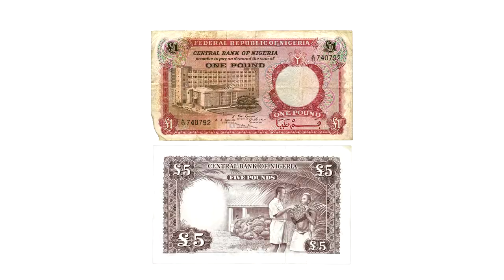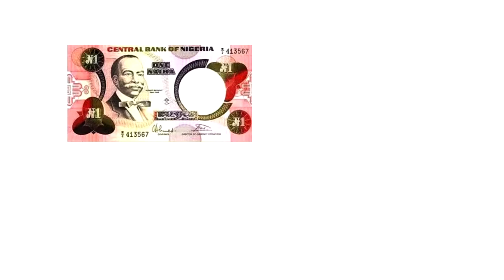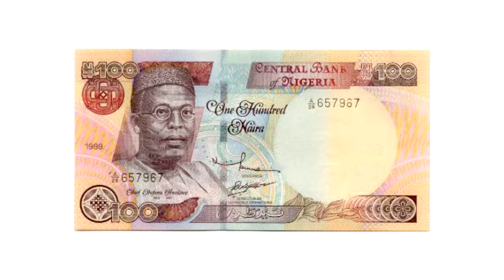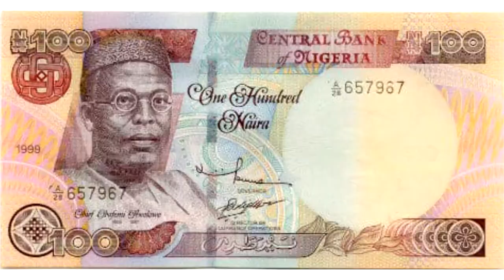The History of the Nigerian Naira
Take a look at the history of the Nigerian currency. The Naira.